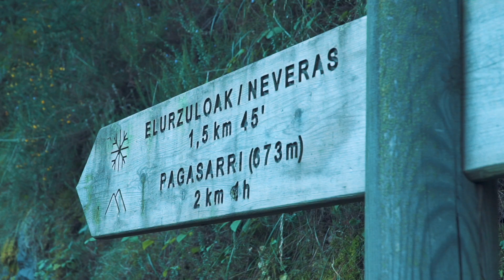Tracks de Euskadi: una ruta BTT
Tracks Euskadi es una ruta BTT circular de 250 km y 7.500 m de desnivel positivo en un territorio, Enkarterri, con una orografía increíble para la práctica del ciclismo, y en especial el de montaña.